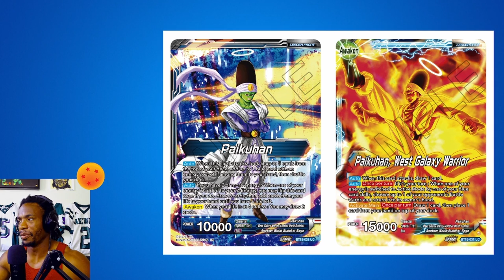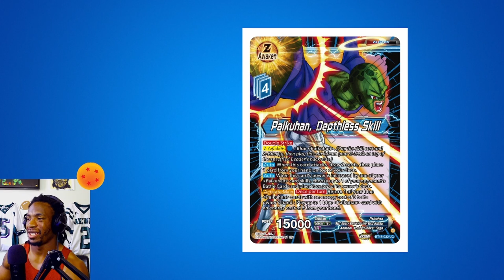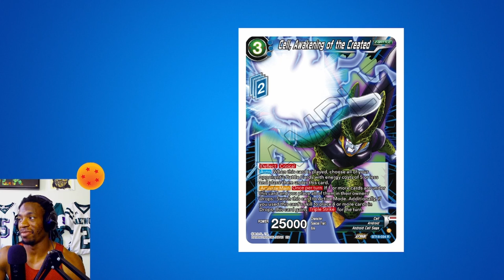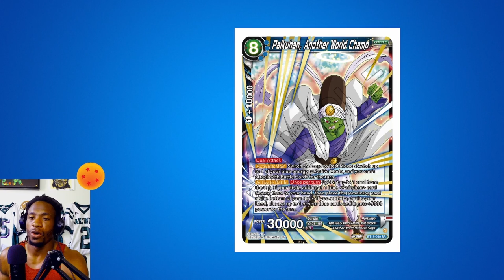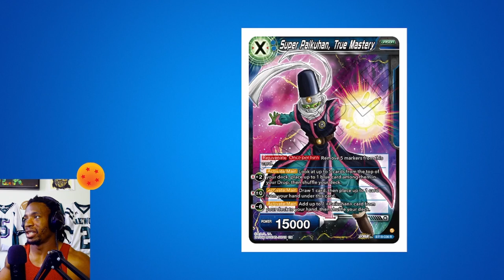More Blue Reveals | Piccolo Has A Brother?! | Dragon Ball Super Card Game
DOUBLE upload today!! Had to bring you this video with the DBS Card Game Z Legends spoilers! Piccolo's long lost brother has some thangs for you!